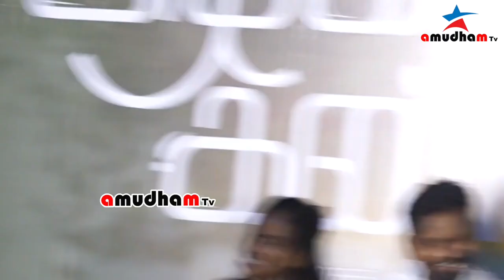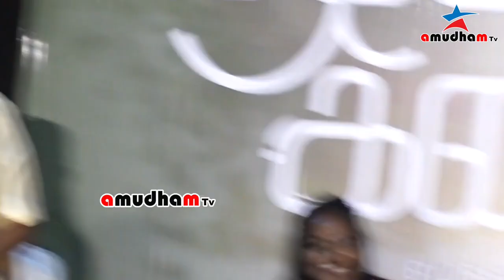Leoni Sema Comedy Speech வயிறு வலிக்க சிரிங்க🤣😂 ! Azhagiya Kanne Trailer Launch